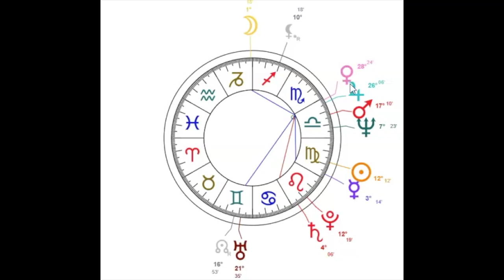Interpréter un thème SANS les maison - Partie 1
🌠 La série de 3 vidéos gratuites " APPRENDRE À INTERPRÉTER UN THÈME ASTRAL "